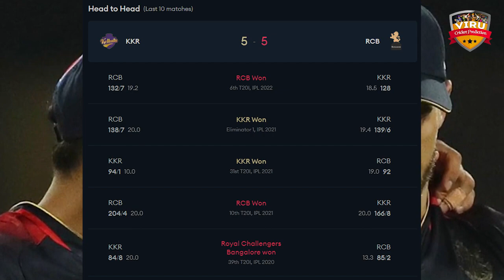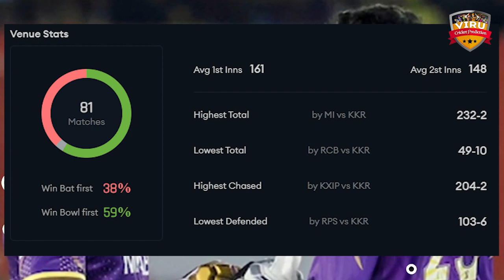RR vs PBKS, 8th Match, Indian Premier League 2023| Match Prediction | Match Analysis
Rajasthan vs Punjab 8th match prediction, IPl 2023, कौन जीतेगा मैच.? RR vs PBSK WHO WILL WIN.?